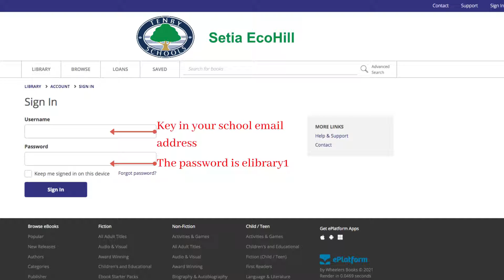Tenby Setia EcoHill ePlatform Digital Library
Please view the instructions in the video on how to login.